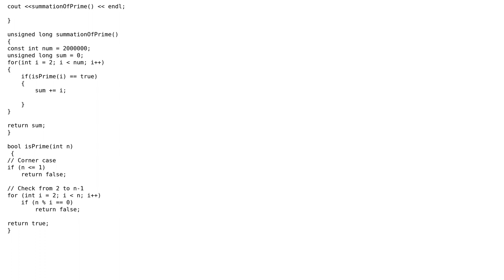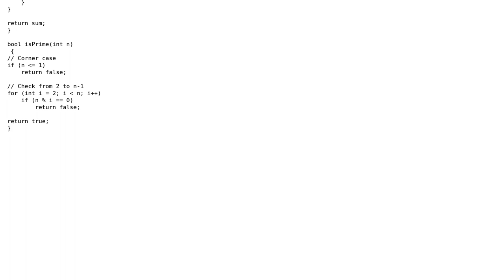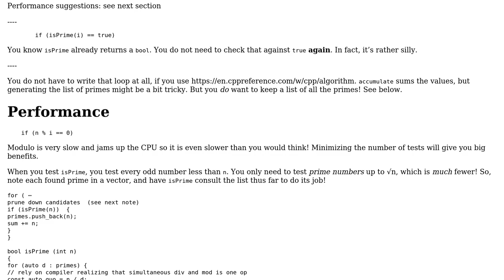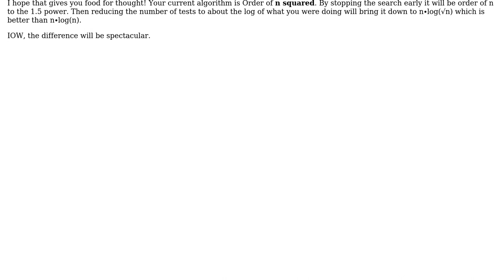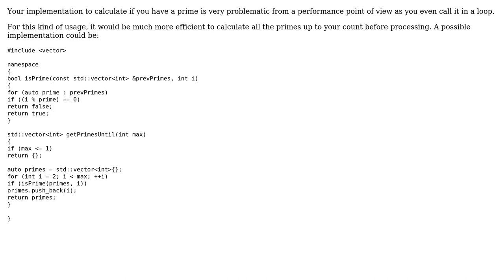Find the sum of prime numbers below 2 million (4 Solutions!!)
Find the sum of prime numbers below 2 million

With thanks & praise to God, and with thanks to the many people who have made this project possible! | Content (except music & images) licensed under CC BY-SA | Music | Images & others | With thanks to user paparazzo user Oscar Smith user JVApen user JDlugosz user Hammerite user austingae user 200_success and the Stack Exchange Network Trademarks are property of their respective owners. You are responsible for your own actions.